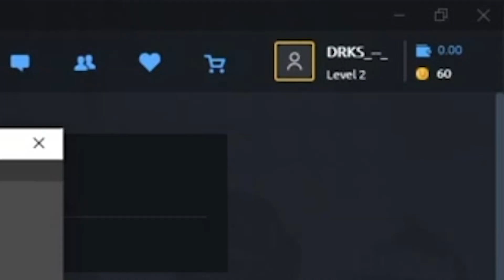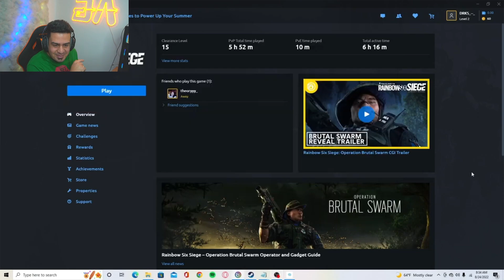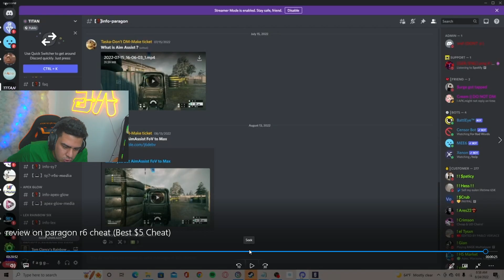چجوری تو رینبو چیت بزنیم ؟؟ یه بچه سال بهمون اموزش میده 😨 | Spectating R6 Cheater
💜💙 اگر خوشتون اومد یادتون نره چنل من رو ساب بکنید و شبکه های اجتماعی من رو دنبال کنید